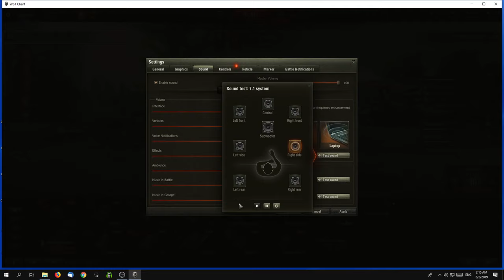Testing 7.1 sound on WoT (only for Headsets)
How did I achieve this? HeSuVi ,Equalizer APO & Virtual Cable.

Mix them together and you'll have a virtual surround sound system for free.